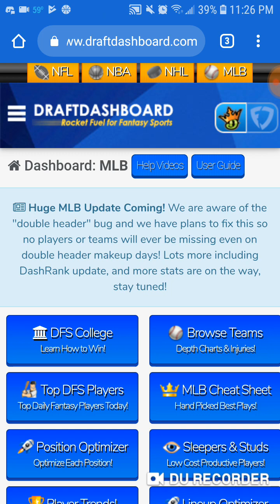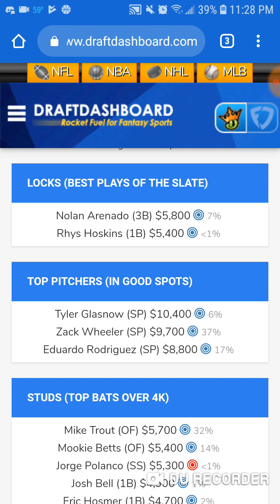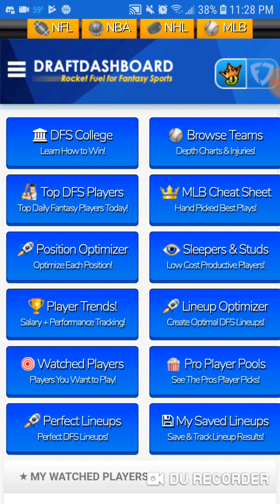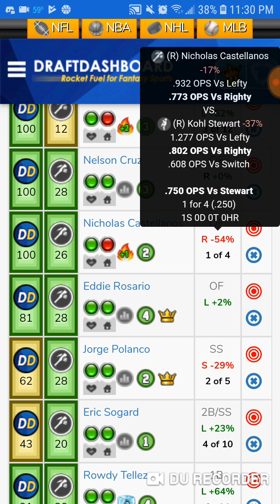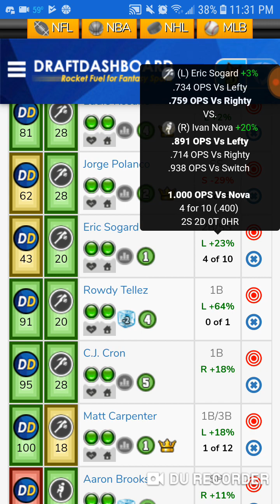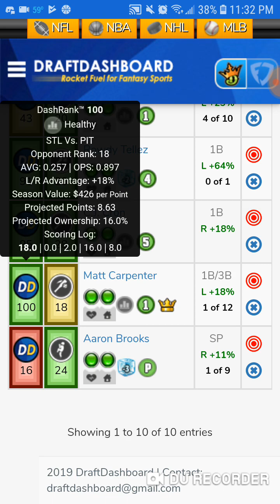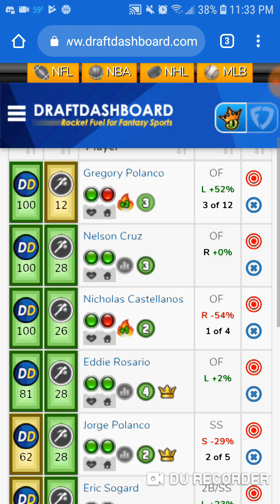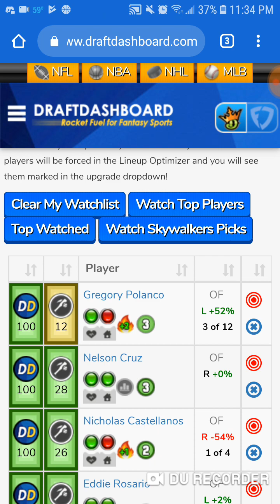MLB DFS morning slate REVIEW for 5/11/19